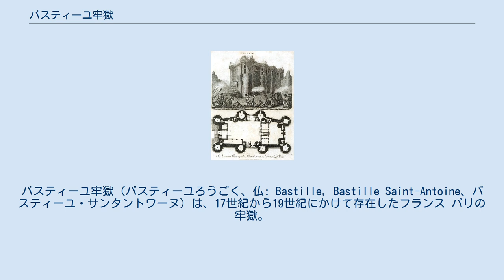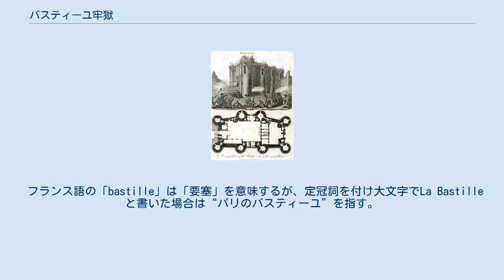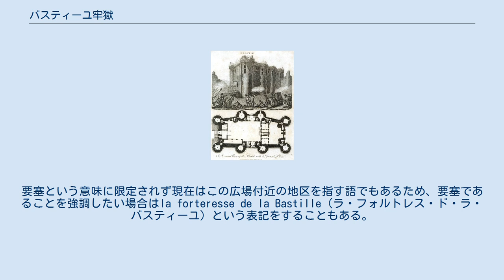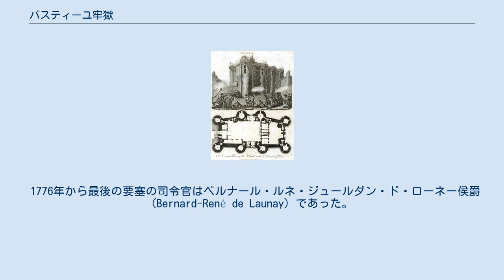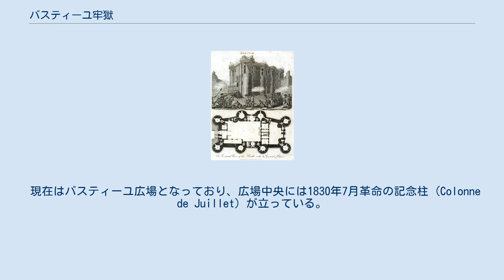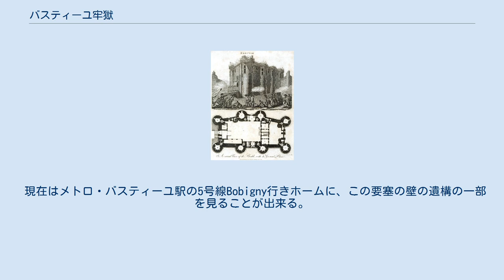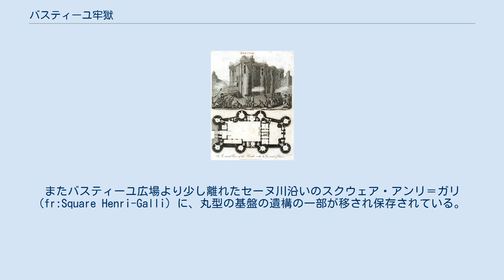バスティーユ牢獄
バスティーユ牢獄（バスティーユろうごく、仏: Bastille, Bastille Saint-Antoine、バスティーユ・サンタントワーヌ）は、17世紀から19世紀にかけて存在したフランス パリの牢獄。
 元は1357年から建築開始された要塞だが、1659年以降は主に州の刑務所として使用され、1789年までに5,279人の囚人がその門を通過した。
収容者には政治犯や精神病者なども含まれたため、旧体制（アンシャン・レジーム）支配の象徴とされた。
 1789年のフランス革命勃発時に民衆により襲撃され（バスティーユ襲撃）、フランス共和主義の重要なシンボルとなった。
革命後の1806年迄に解体され、現在はバスティーユ広場となっている。
 フランス語の「bastille」は「要塞」を意味するが、定冠詞を付け大文字でLa Bastilleと書いた場合は“パリのバスティーユ”を指す。
要塞という意味に限定されず現在はこの広場付近の地区を指す語でもあるため、要塞であることを強調したい場合はla forteresse de la Bastille（ラ・フォルトレス・ド・ラ・バスティーユ）という表記をすることもある。
 日本ではバスチーユの牢獄やバスティーユ監獄とも言う。
 バスティーユの見取り図 フランス国内に3箇所あった国立刑務所の一つで、パリの東側を守る要塞として1370年に建設された。
サンタントワーヌ地区にあるので、バスティーユ・サンタントワーヌ（Bastille Saint-Antoine）とも言う。
 中世のパリ市は全周を城壁で囲まれた城郭都市であり、バスティーユはその内郭の一つにあたる。
約30mの垂直の城壁と8基の塔を有し、周囲を堀で囲まれ、入口は2箇所の跳ね橋だけであった。
その後、パリは人口が増加して城壁の外にも市街地が広がったことと、中世の構造物のためにバスティーユそのものが大砲の時代には軍事的価値を持たなくなったが、この侵入が困難で出入口が制限される構造が刑務所に向いていると判断された。
 ここを国事犯の収容所としたのはルイ13世の宰相リシュリューであり、これ以降バスティーユには国王が自由に発行できる「勅命逮捕状」によって捕らえられた者（主に謀反を起こそうとした高官たち）が収容されるようになった。
 ルイ14世の時代に、王政を批判した学者なども収容されるようになり、またこの頃から収容者の名前を公表しなくなったため、市民たちにいろいろと邪推されるようになった。
 囚人がバスティーユに連行される際、馬車の窓にはカーテンがかけられ外から覗くことは不可能であり、さらに出所する際には監獄内でのことは一切しゃべらないと宣誓させられた。
また牢獄内では名を名乗ることは禁じられ「○○号室の囚人」と呼ばれていた。
 バスティーユは人間だけを収容するわけではなく、危険視された物は勅命逮捕状によっていかなる物でも収容された。
有名な例としては「百科全書」が押収保管された事がある。
 1776年から最後の要塞の司令官はベルナール・ルネ・ジュールダン・ド・ローネー侯爵 (Bernard-René de Launay) であった。
バスティーユ襲撃後、要塞は解体処分された。
 アンリ・ガリ公園にあるバスティーユ要塞の基盤遺構 一般に、バスティーユは残虐非道な監獄であると誤解されているが、実情はかなり異なる。
部屋は5m四方であり、天井までは8mある。
窓は7mの高さにあり、鉄格子がはまっているものの、外の光は十分に入り込む。
また囚人は、愛用の家具を持ち込むこともでき、専属のコックや使用人を雇うことすら可能だった。
食事も豪勢なものであり、昼食に3皿、夕食には5皿が出され、嫌いなものがあれば別のものを注文することができた。
牢獄内ではどのような服装をしようが自由であり、好きな生地、好きなデザインで服をオーダーできた。
また図書館、遊戯室なども完備されており、監獄内の囚人が病気などになった場合は国王の侍医が診察した。
このため、他の監獄で病人が出たとき、病院ではなくバスティーユに搬送することがあった。
このように環境が整っているため、出所期限が訪れても出所しなかったり、何ら罪を犯したわけでもない者が債権者から逃れるために入所したこともある。
 1774年のルイ16世即位からバスティーユ襲撃の1789年まで、収容された人数は合計288人であるが、このうち12人が自ら望んで入所している。
 要塞は...